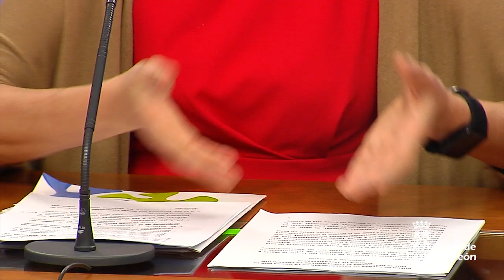Presentación de la orden de la prestación pública de teleasistencia